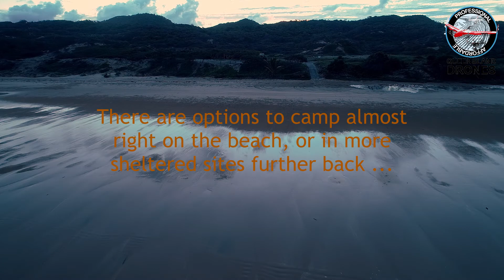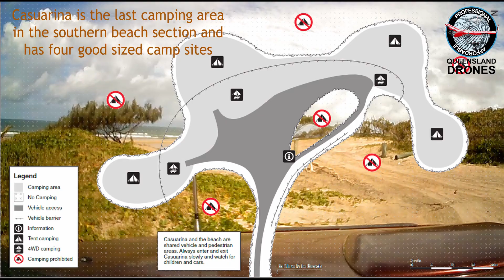Nine Mile Beach Pt 5: Camping On The Beach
Now that you know from Part 4 how fantastic Nine Mile Beach is, and how much effort is required to get there, you're going to want to stay a few nights. In this video, we look at the features of each of the southern camping areas - Myrtella, Melaleuca, Pandanus and Casuarina - and show you the best sites in each area.